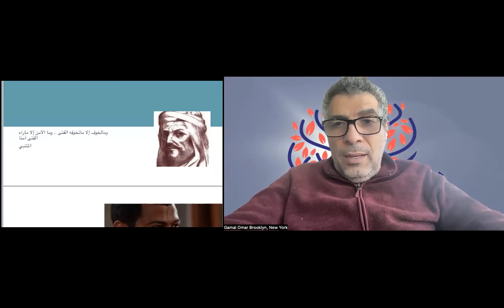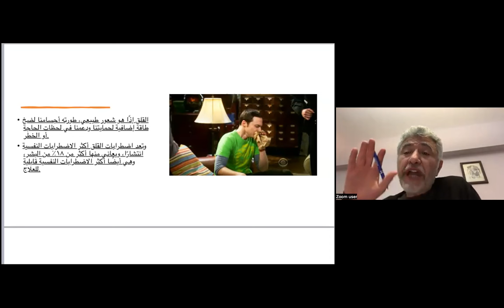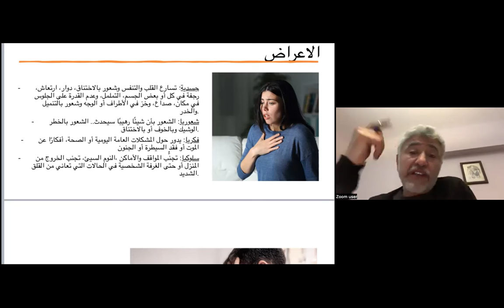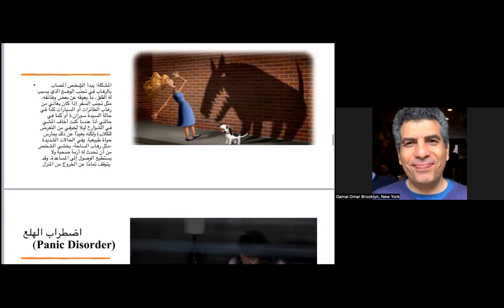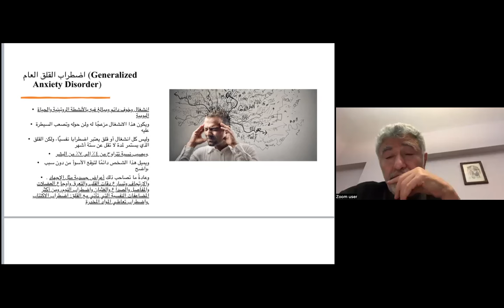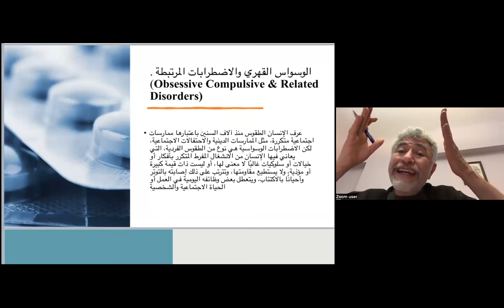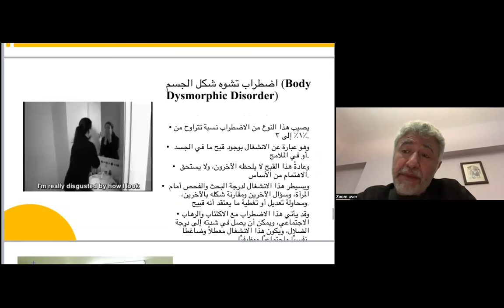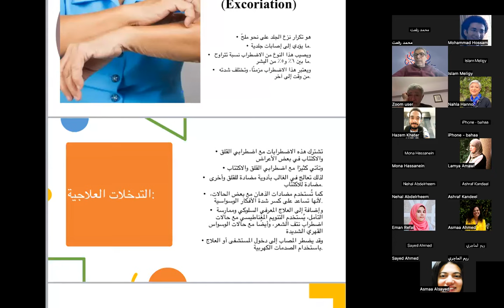اضطرابات القلق واضطرابات الوسواس القهري.. د. نبيل القط.. ج6 دورة الصحة النفسية.. صالون تفكير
اضطرابات القلق
القلق المعمم
الرهاب
الفزع
قلق الانفصال
واضطرابات الوسواس القهري..

د. نبيل القط..

 ج6 دورة الصحة النفسية.

. صالون تفكير